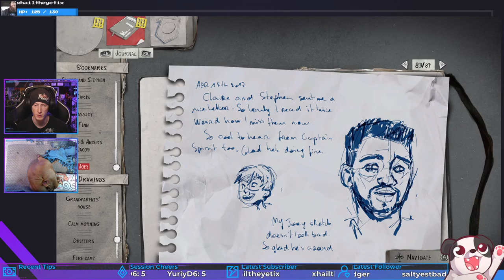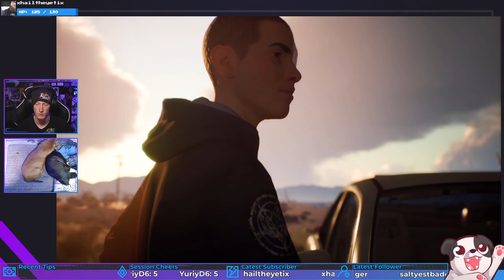Bustin' Out! | Life is Strange 2 #36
Escapin' the joint!